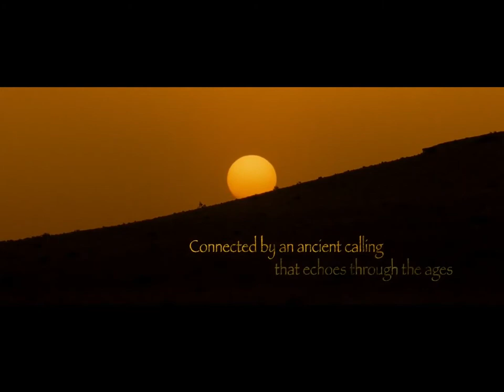Prince of Persia - Start Again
Clips: Prince of Persia The Sands of Time
Song: Start Again By: Red